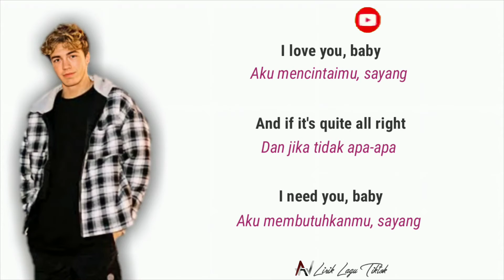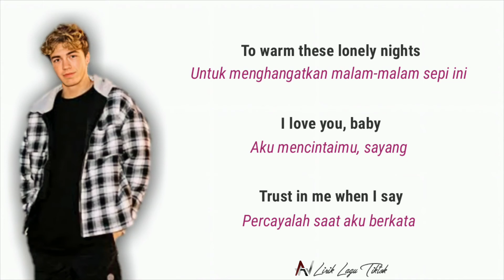ILY (I LOVE YOU BABY) - SURF MESA ft. EMILEE (TIKTOK VIRAL) | LIRIK TERJEMAHAN "I LOVE YOU BABY"🎶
Surf Mesa - ily (i love you baby) (feat. Emilee)

Silahkan komen ya di kolom komentar kalau ada lagu yang ingin direquest.

🔈If any producer or label has an issue with this song or picture, please get in contact with us and we will delete it immediately.

LYRICS:
I love you, baby, and if it's quite all right
I need you, baby, to warm these lonely nights

I need you, baby, to warm these lonely night

Music video by Surf Mesa performing ily (i love you baby).